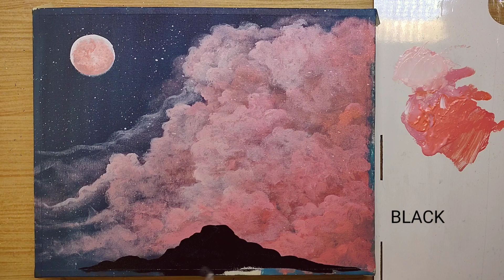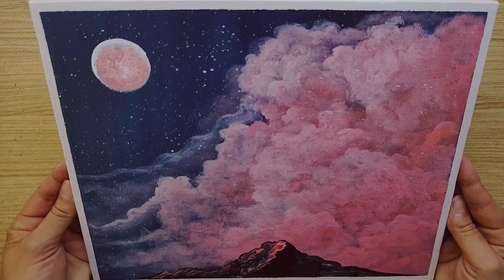How to Paint Easy Idea/ Acrylic Painting Landscape on Canvas / Technique for Beginners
Thanks always for watching!!🥰💓☁️🌕